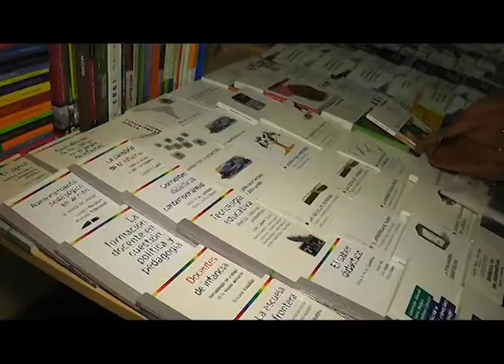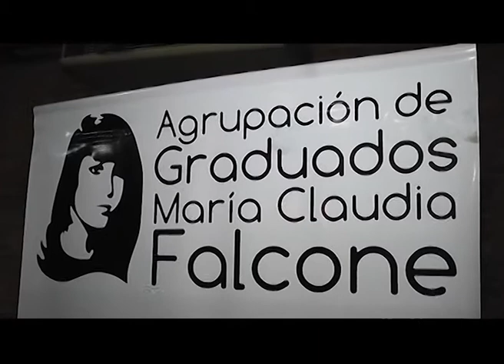Q.Noticias 2012 - Programa 11 (14-06-2012)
Q.Noticias 2012

x IVº Congreso pedagógico bienal
  SUTEBA Quilmes

- Lidia Braceras
- Margarita Stolbizer
- Fernando "Pino" Solanas
- Vilma Ripoll

Teatro integrado en la UNQ

- Leonardo Del Castillo
- Marcela Amado

Realización

Conducción
Fátima Luciano

Producción Periodística
Cristian Caraballo

Cámara
Cristian Verón

Gustavo Giorgetti

Natalia García